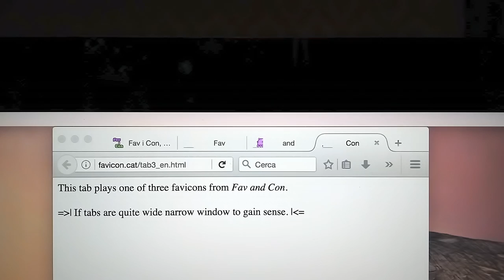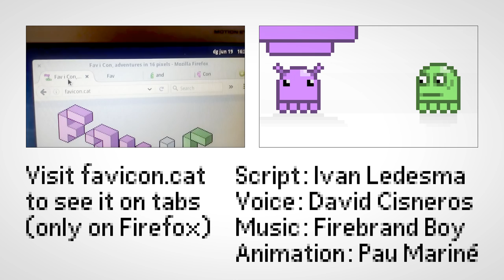What is "Fav i Con"?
Fav i Con is a little story based on the browser favicons. It narrates the adventures of Fav (a purple alien with antennae) and Con (a green form of organic life).

Script: Ivan Ledesma
Voice: David Cisneros
Animation: Pau Mariné

Sfx: Freesound (Checksevens, finestship, nsstudios, pmstrain, Shinplaster, TheSoundcatcher and uEffects)